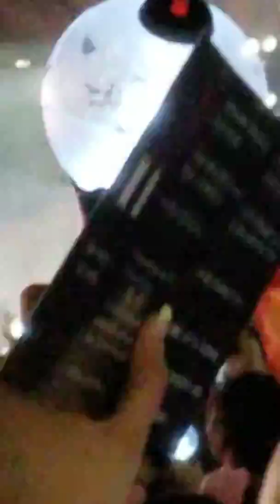[FanCam]BTS Speak Yourself Tour in LA Day2- Ending(Jimin Cried +Jikook moment)